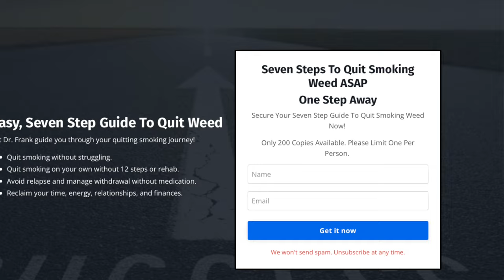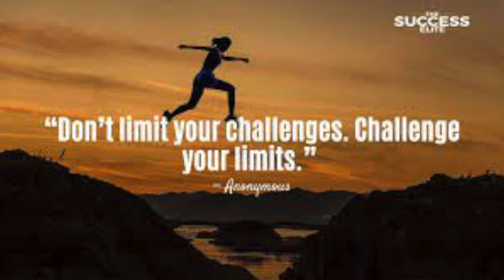Weed Withdrawal: 4 Tips for quitting smoking weed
If you are struggling with weed withdrawal symptoms, marijuana withdrawal, THC withdrawal, or cannabis withdrawal this Addiction Mindset video is for you. In this brief video Dr. Frank the founder of AddictionMindset breaks down four key mindsets for anyone who is quitting smoking weed or who wants to learn how to quit weed. Wether you are taking a tolerance break, or suffering from cannabinoid hyperemesis syndrome weed withdrawal may be something you have to manage when you stop smoking. Addiction Mindset recovery coaching has your back!

Clear Lungs Supplement:

Journal To Help You quit smoking:

Best Book About Addiction and quitting weed: Dopamine Nation